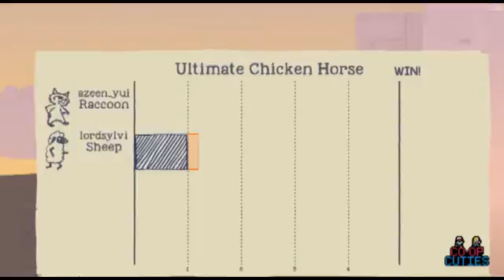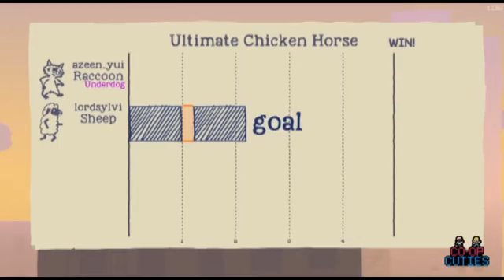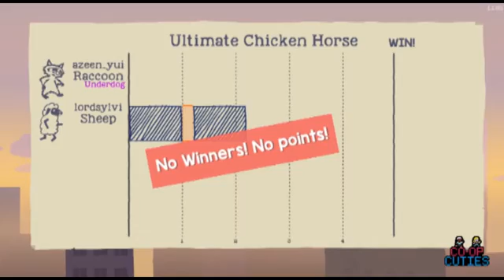Let's Play - Ultimate Chicken Horse | Part One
What's this? A new game to get this new week kicked off?? Yup, that's right, Sylvi and I will be taking on this 'mouse trap'-esq game of Ultimate Chicken Horse! Apologies that there is no background music. Sylvi tends to turn all her volumes way down, and she was the one to edit this episode. Enjoy!

Excited about a new game?! Thanks much, and until the next one, CUTIES OUT~

-- VIDEO CREDITS:

Opening sound effect is "Gum Bubble Pop", recorded by Sound Explorer from soundbible.com.

End song is "Infectious - Hidden Low Lead Melody", created by Fanasec from looperman.com.